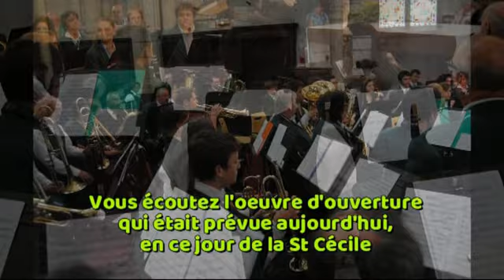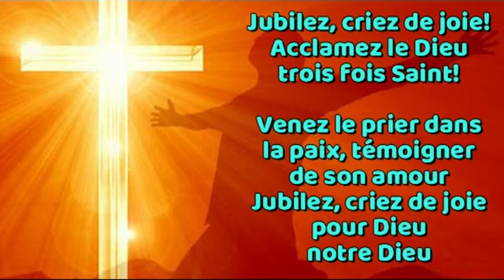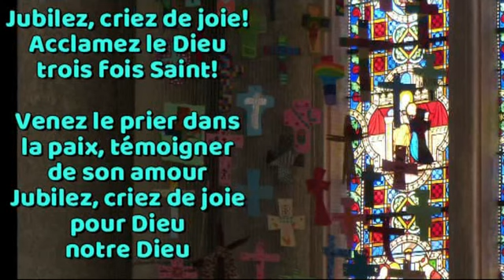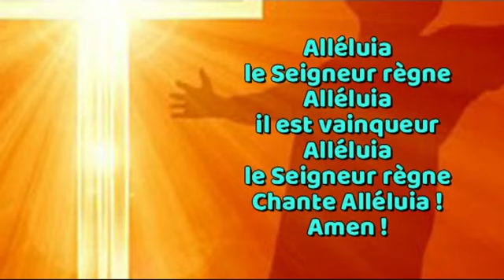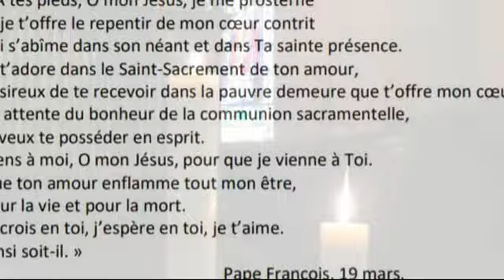Messe 22 Nov